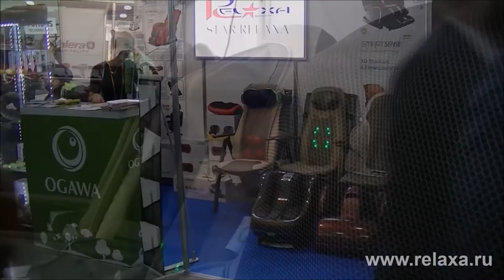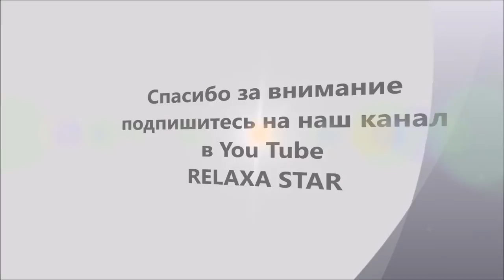Массажные кресла и массажеры компании Relaxa Star на выставке ПИР 2016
Видеоролик о массажных креслах и массажерах компании Релакса на выставке ПИР 2016